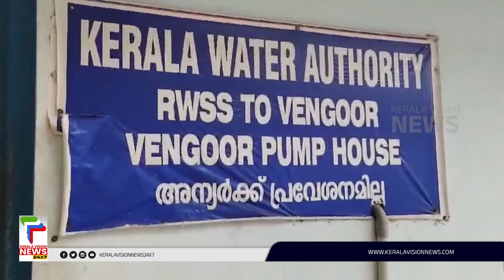വേങ്ങൂരിൽ ജനങ്ങളെ ആശങ്കയിലാക്കി മഞ്ഞപ്പിത്ത ബാധ അതിരൂക്ഷമാകുന്നു | Ernakulam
പെരുമ്പാവൂര്‍ വേങ്ങൂരിലെ ജനങ്ങളെ ആശങ്കയിലാക്കി മഞ്ഞപ്പിത്ത ബാധ അതിരൂക്ഷമാകുന്നു. 200നടുത്ത് ആളുകള്‍ക്ക് ഇതിനോടകം രോഗം സ്ഥിതീകരിച്ചു. കളമശ്ശേരിയിലും 23 പേര്‍ക്ക് രോഗബാധ റിപ്പോര്‍ട്ട് ചെയ്തിട്ടുണ്ട്.

About COA